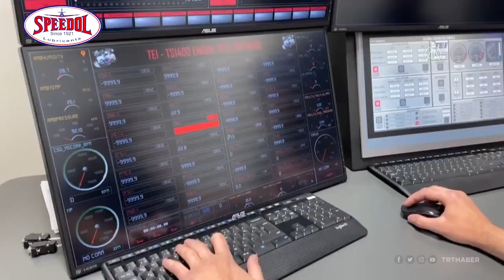TEI TS1400 Gökbey ile insansız hava aracı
"Kalite Güvendir Speedol 1921'den beri."